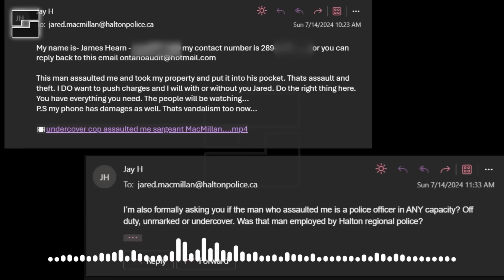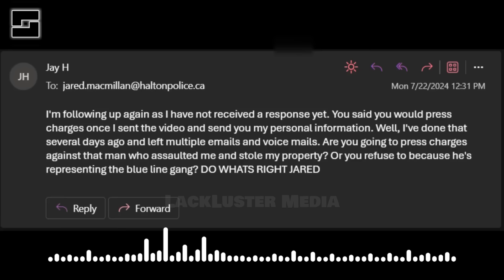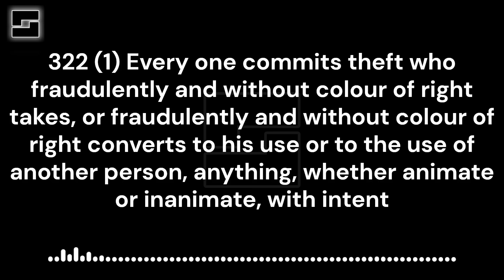Cop Attacks! - But his buddies won't help you...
Project1983.org

I receive commissions from featured links on verified Amazon purchases, at no cost to you.

Did you know that Law Enforcement Agencies and Public Officials can't block your criticism on social media? If you choose to comment on a public forum such as Twitter or Facebook, they can't delete comments they don't agree with.